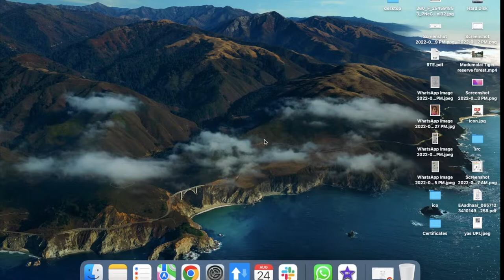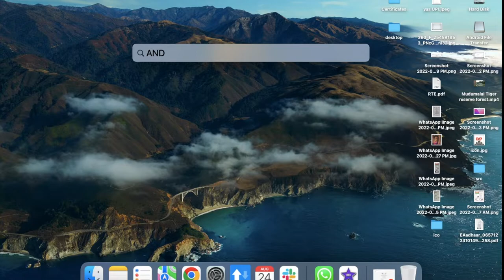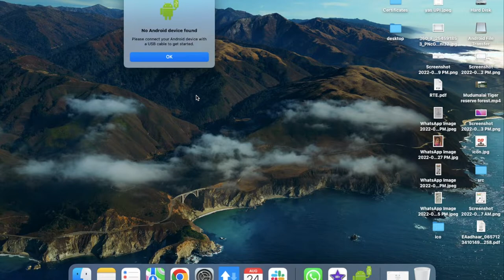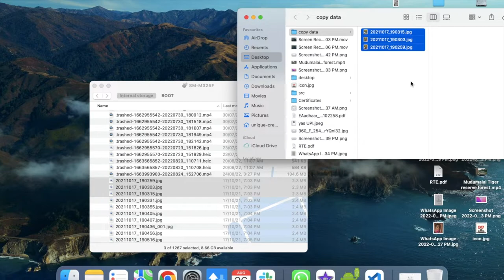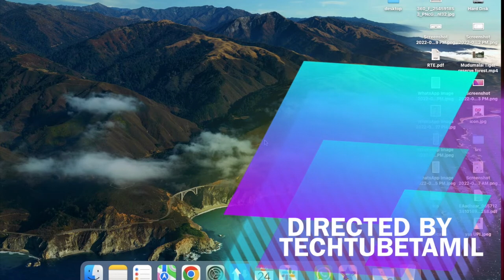How to Transfer Files from Android to MacBook using free software Tamil.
In this video i am explaining how to transfer files from android phone to macbook using free software android file transfer.
Here you can download the original official software